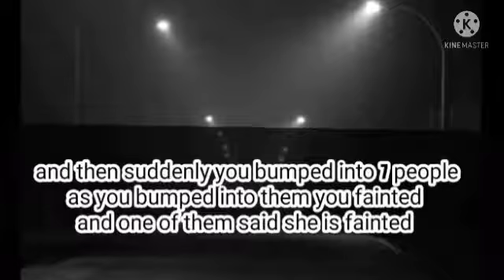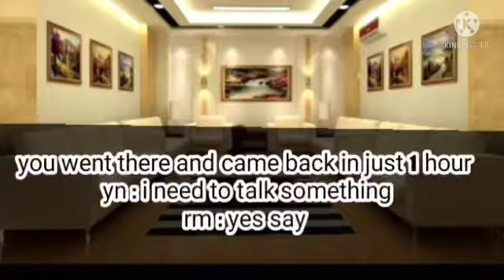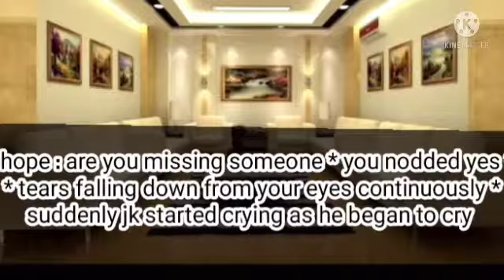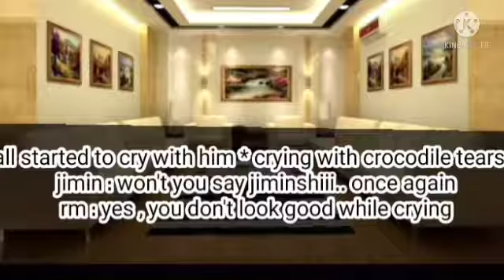India To Seoul . bts fan fiction . 1/2. # Savage Fictions # BTS # bts fan fiction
i hope you guys enjoyded it

so sorry for my sasti editing .

next part of it will be better than this one

and trying hard to improve in every video

thankyou

 With love from me